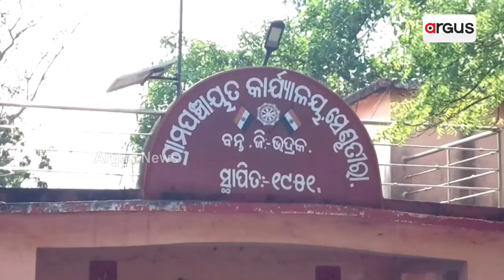Water Distribution Project Of Odisha Govt Fails In Bhadrak